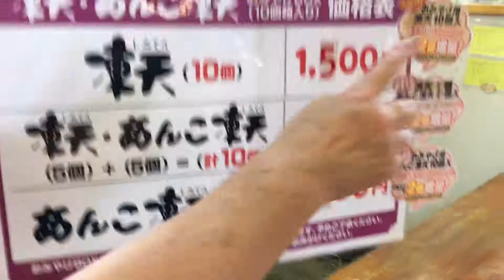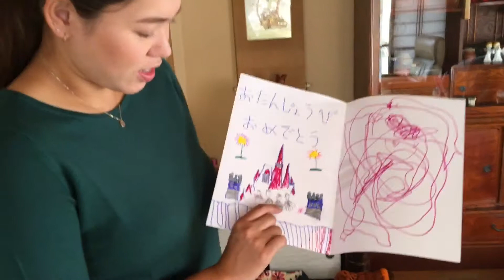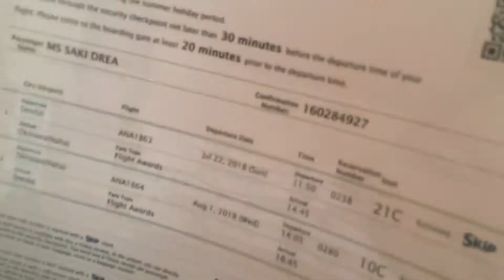Saki Opening Her Presents - July 2018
Saki is 29 today. She got presents from England, Nagoya, and from the Shimiten shop (しみてん)